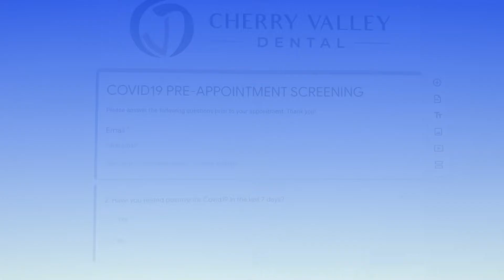What to Expect at the Dental Office Spring 2022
Modify and Adapt, that’s what we do. COVID19 dental setting guidelines are continually evolving and changing. As guidelines  and mandates change, so do we. Watch our video to see what Covid protocols we currently have in place to fulfill State, local, and national guidelines.